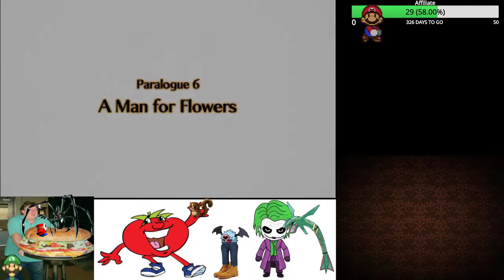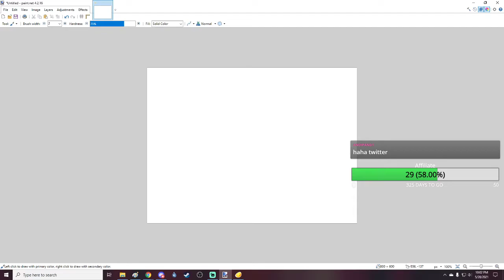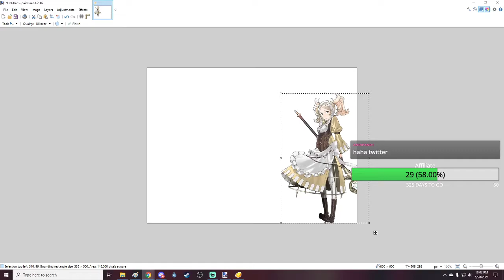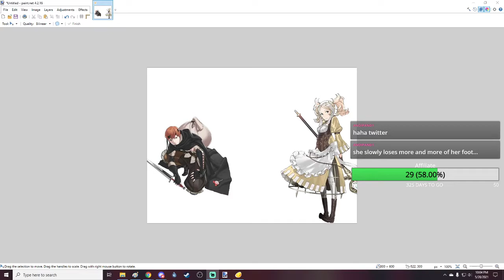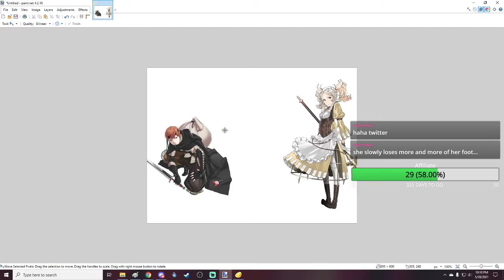Fire Emblem Awakening Part 7